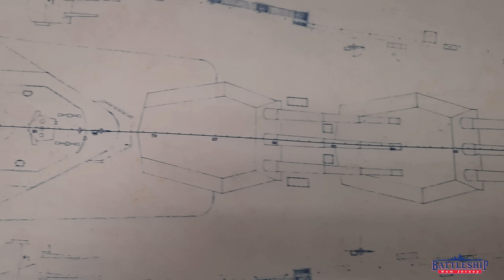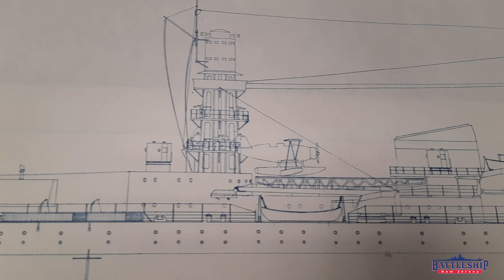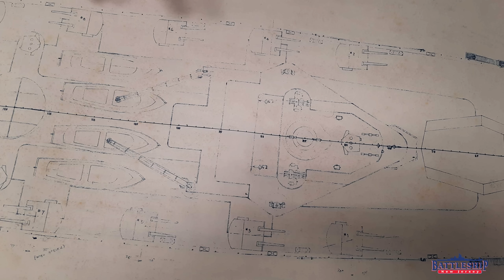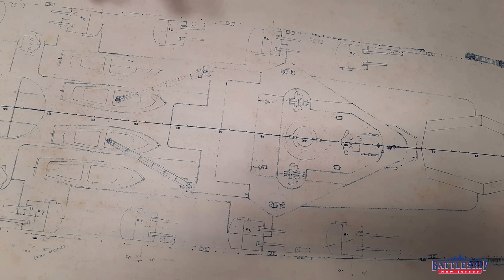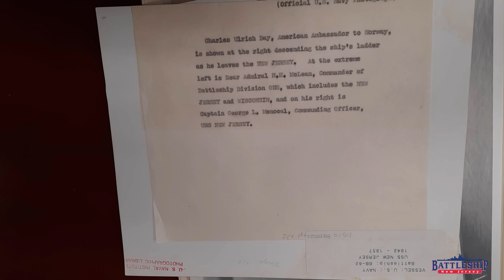Lost Blueprints of a Never Built Battleship FOUND!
In this episode we're at Naval Institute Press looking at a blueprint for a battleship that was never built but could have been either Russian or American. This is a follow up episode to:

To get your copy of Russian and Soviet Battleships and to see the other offering by Naval Institute Press: